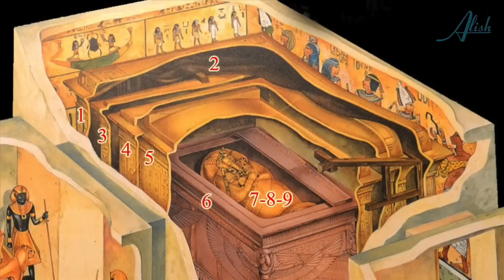BERNARD ROUCH entrevista - Terapias Egipcio Esenias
Entrevista con Bernard Rouch, Instructor y Sanador de Terapias Egipcio Esenias. Formado como científico (ha estudiado Física, Microelectrónica y Telecomunicaciones), posee a la vez una amplia visión energética y espiritual de la vida y el ser humano. Se dedica a UNIFICAR la Física con la Metafísica, dos visiones del mundo que no están tan enfrentadas como muchos imaginan.

Desde hace más de veinte años imparte Cursos de formación en Terapias Egipcio Esenias y conferencias sobre el desarrollo de la conciencia por diversas partes del mundo. Se formó en las Terapias egipcio esenias con Anne Guivaudan y Daniel Meurois, primos suyos.  El próximo septiembre empieza a dar cursos de formación en Barcelona.